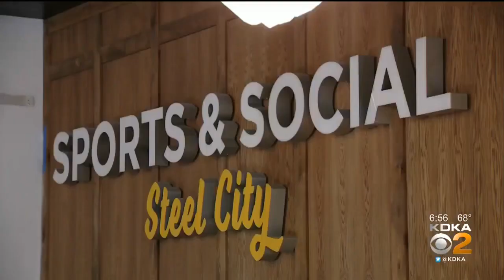A Look At The New Mini-Casino Inside Westmoreland Mall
The countdown to opening day is on for the new casino in the Westmoreland Mall. KDKA's Ross Guidotti has more.